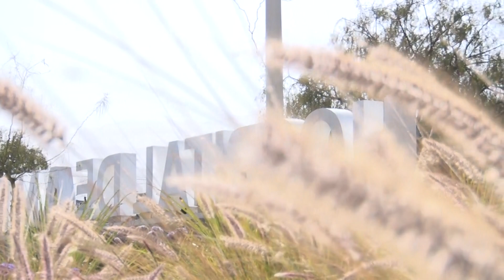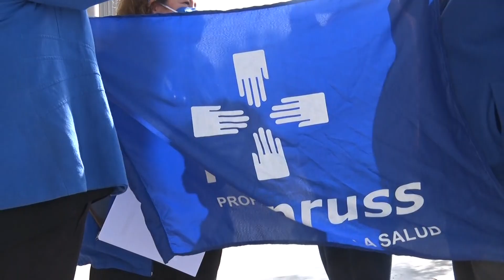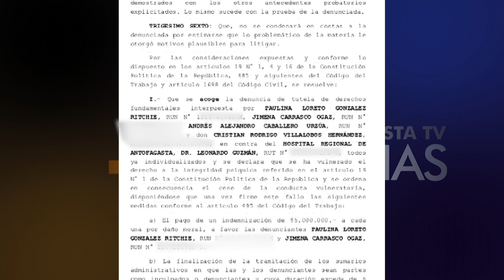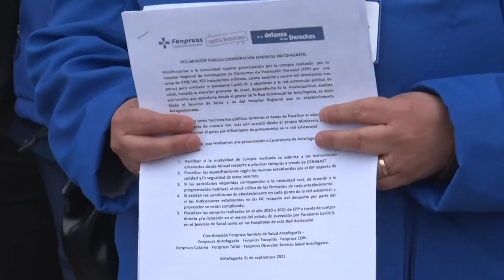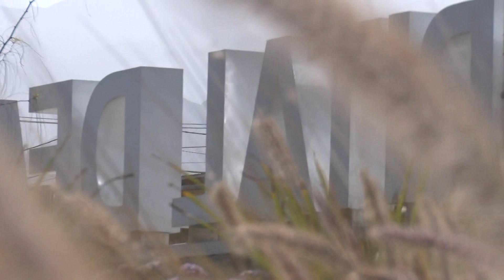Fenpruss denuncia nuevos casos de acoso laboral y sexual en Hospital Regional de Antofagasta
Una grave denuncia realizó la Fenpruss del Hospital Regional de Antofagasta. Maltrato y acoso laboral, acoso sexual, instrumentalización de procesos sumariales, son algunos de los hechos denunciados por dirigentes, quienes aseguran que directivos de administraciones anteriores, como de la actual gestión del recinto de salud, son responsables de mantener estas prácticas. Además, señalan que el Hospital estaría incurriendo en “desacato” tras no haber cancelado indemnizaciones por demandas por vulneración de derechos fundamentales…